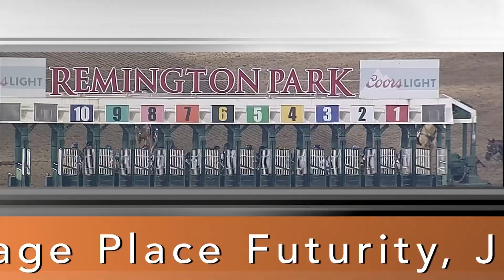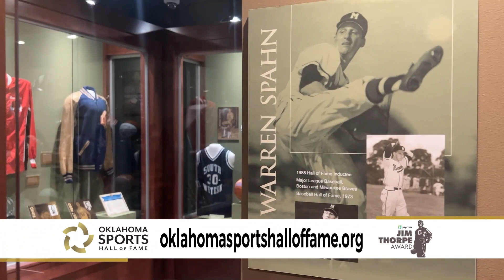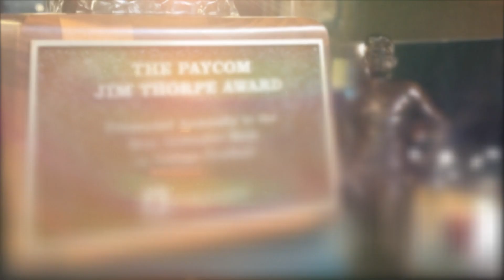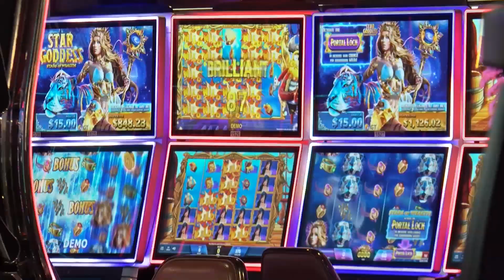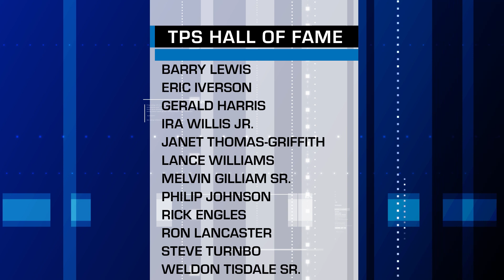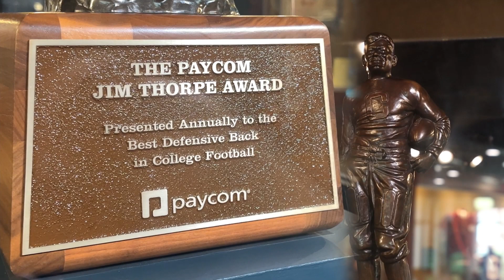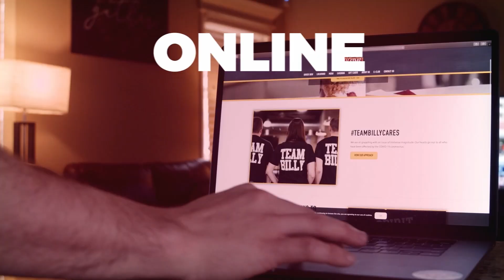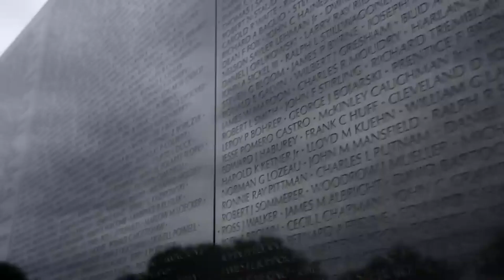NCAA Baseball & Softball Preview Plus A Big Week For Tulsa Public Schools & Billy Sims On Set!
It was another busy week of Oklahoma Sports Scene and it's a big week around the state for our college baseball and softball teams. The NCAA tournament begins in baseball as Oklahoma State will host a regional, ORU is red hot and the Sooners squeaked into the 64-team field. The WCWS takes center stage in Oklahoma City this week and Chris talks about it all before being joined by several guests on set! This week's guest list includes:

Cathey Barkley - TPS Legends Foundation
Legends Foundation President Cathey Barkley drops by to talk about the upcoming event at Southern Hills that will directly benefit Tulsa Public Schools athletics.

Gil Cloud - Former TPS Athletic Director
Another big event for Tulsa Public Schools is the upcoming Hall Of Fame induction and Gil Cloud drops by to talk about his year's HOF class. He also discusses the state of TPS athletics and prep athletics as a whole across the state.

Rick Engles - TPS Hall Of Fame Inductee
Earlier this year, punter Rick Engles was inducted into the Tulsa athletics hall of fame and now he makes it 2-2 as he joins the TPS athletics hall of fame for the class of 2023.

Billy Sims - 1978 Heisman Trophy Winner
BOOMER! The 1978 Heisman Trophy winner drops by to chop it up with Chris before chopping up some of his famous brisket. Billy talks about growing up thinking he was going to be a baseball star before Barry Switzer turned on that "Sooner Magic".

Come join us every Monday at the Billy Sims BBQ restaurant in the Farm Shopping Center at 51st & Sheridan in Tulsa. We film Oklahoma Sports Scene every Monday from 5PM-6PM. Come enjoy some great barbecue and sports talk because you never know who's going to show up!